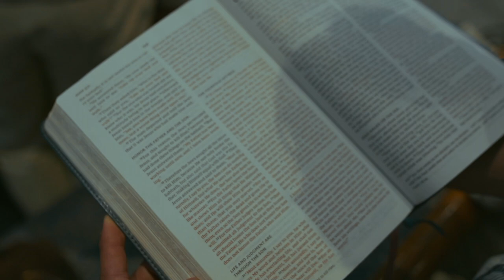Pastor Marcelo Soares | Jesus acima de tudo